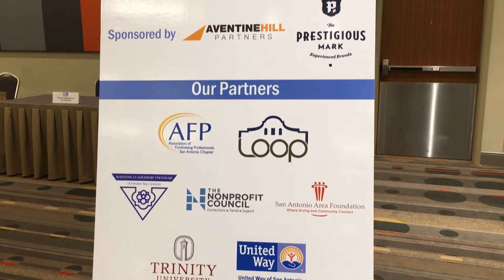Registration is now open for Get On Board! 2017